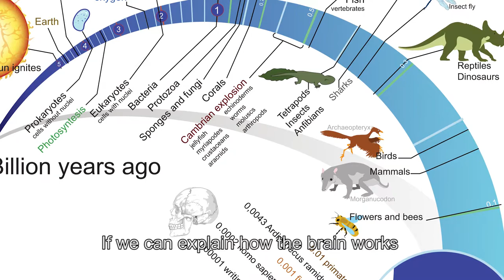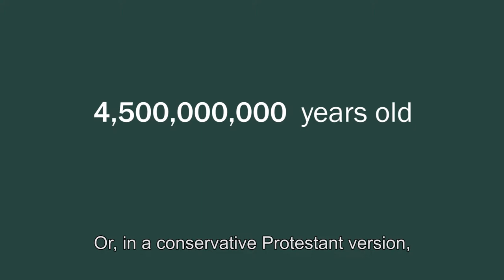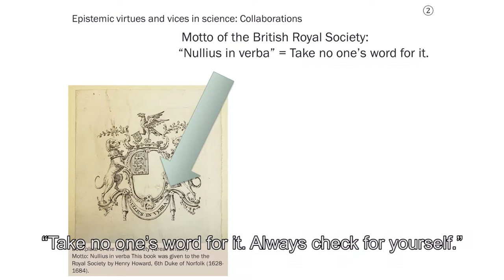Free online course: Philosophy, Science and Religion, part 2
This free online course is live on Coursera.